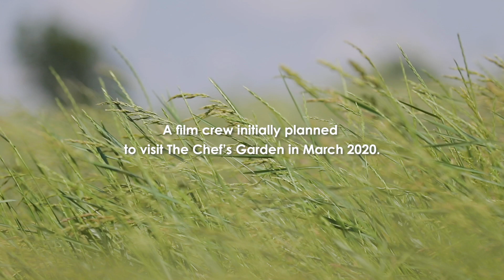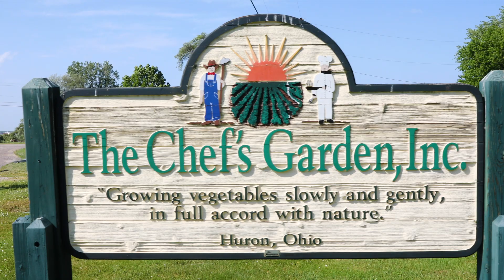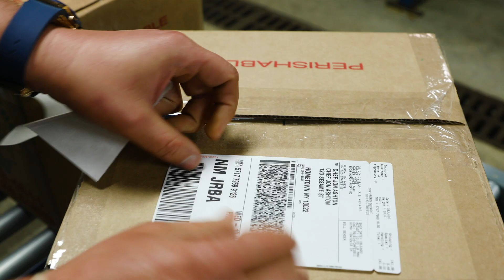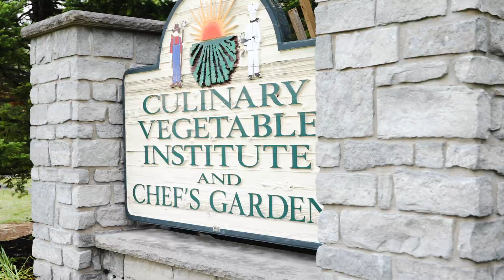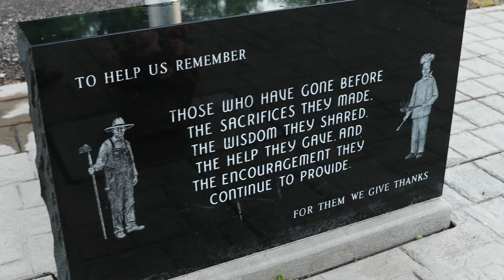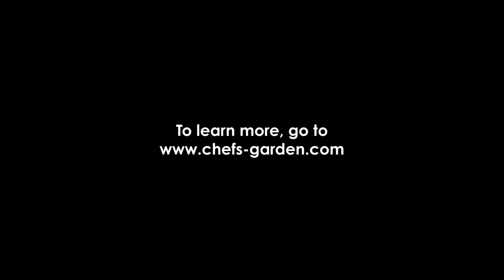Living Proof, Farmer Lee Jones & the Chef’s Garden share their story on enduring the 2020 pandemic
In loving memory of Bob Jones, Sr. who passed away on August 4th, 2020.

For the last 35 years, where have many of the world’s top chefs and restaurants sourced their produce, herbs and microgreens? There is one particular farm many will name: The Chef’s Garden, owned and operated by the Jones family. Until recent years, their client base was built through word-of-mouth. When the COVID-19 pandemic hit this year, the hospitality industry was brought to its knees, and The Chef’s Garden lost their clients overnight. However, they didn’t give up and call it quits; instead, they’ve found a new way to continue thriving while awaiting the return of their chefs: a home delivery system. Now, anyone and everyone can enjoy their produce from home. They had experienced hardship before, and it helped prepare them to face the challenges of 2020: in the early 1980’s, the Jones family lost their first farm due to high interest rates and a terrible storm. But they searched for new opportunities, and the search led them to something new and wonderful, which was the market for high-quality ingredients for world-renowned chefs. So this year, the Jones family knew they had to adapt when faced with the pandemic, and they accomplished it. This is the story of their farm, their family, and their spirit. They prove that, even when faced with unexpected challenges, anyone can find courage, confidence, and work together to forge a new path.